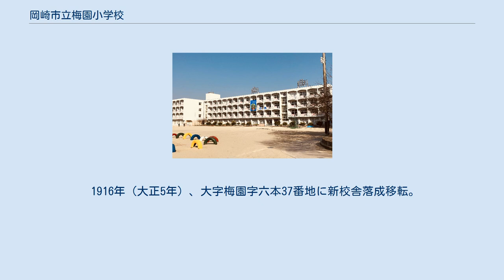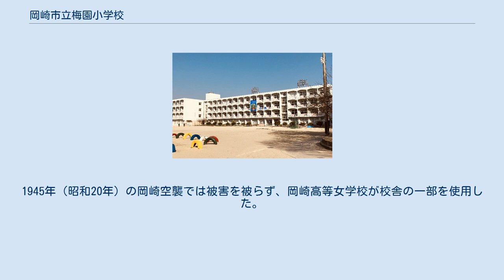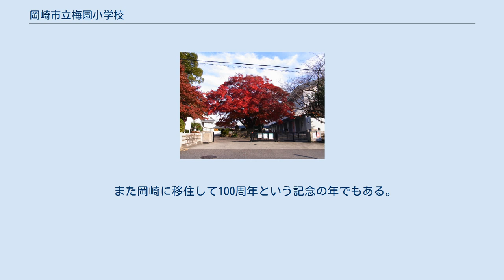岡崎市立梅園小学校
岡崎市立梅園小学校（おかざきしりつうめぞのしょうがっこう）は、愛知県岡崎市の公立小学校。
 岡崎市稲熊町に位置する小学校。
1871年（明治4年）に創立された「市学校」を前身とする。
 根石小学校とともに岡崎市立甲山中学校の学区を構成する。
 （2020年10月8日現在） 1873年から1899年まで校舎として使用された随念寺の書院・庫裡 1916年、現在地に移転。
岡崎市梅園尋常高等小学校と改称した。
 西門 1869年（明治2年）に設立した岡崎藩の藩校允文館を起源とする。
1871年（明治4年）、伝馬鹿ヶ谷饗応所（俗称：御馳走屋敷）に市学校が設立され、允文館の書籍などが引き継がれた。
1872年（明治5年）、廃藩置県で額田県小学校と改称して魚町の大林寺内に移転し、同年に岡崎小学校と改称した。
さらに1873年（明治6年）に門前町の随念寺に移転し、公立学校となり第2大学区内愛知県管下第8番中学区内額田郡第1番小学岡崎学校と改称した。
さらに1892年（明治25年）に額田郡岡崎町立岡崎高等小学校、1906年（明治39年）に愛知県額田郡岡崎高等小学校に校名を変えている。
 1916年（大正5年）、大字梅園字六本37番地に新校舎落成移転。
同年3月4日、愛知県額田郡梅園尋常小学校が創立され、7月1日の市制施行に伴い、10月1日に岡崎市梅園尋常高等小学校と改称した。
1938年（昭和13年）には、学校統合で根石小学校を統合した。
1941年（昭和16年）に梅園国民学校と改称し、1944年（昭和19年）に愛宕国民学校の廃校により同校の児童を受け入れた。
1945年（昭和20年）の岡崎空襲では被害を被らず、岡崎高等女学校が校舎の一部を使用した。
1947年（昭和22年）に学制改革により岡崎市立梅園小学校と改称した。
1962年（昭和37年）に鉄筋コンクリート校舎の第1期工事が完工し、1968年（昭和43年）に体育館と校門が完成した。
その後も、児童数の増加により校舎の増築などを繰り返した。
また、2005年にスウェーデン皇太子ヴィクトリア王女が来校した。
 また岡崎に移住して100周年という記念の年でもある。
 音楽部は県内の大会で優勝し、ＮＨＫ全国コンクール出場したこともある。